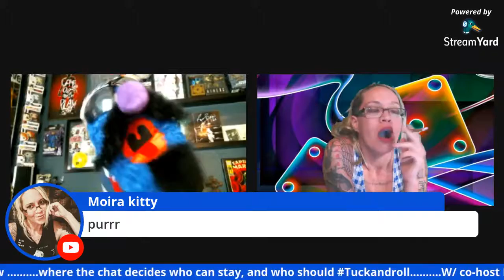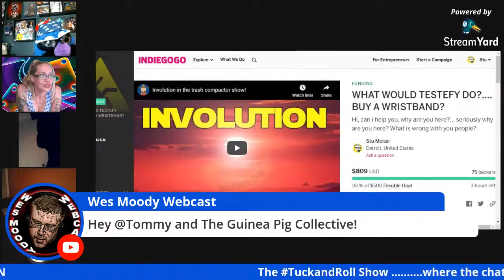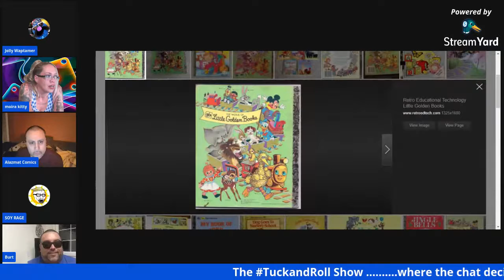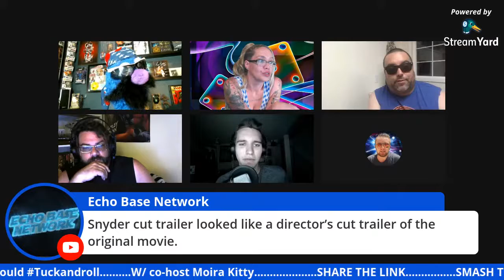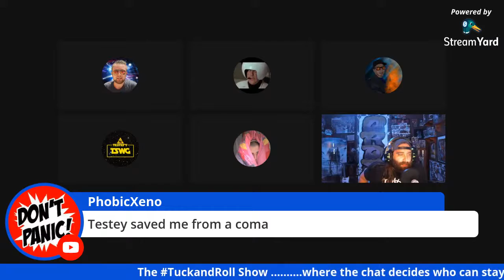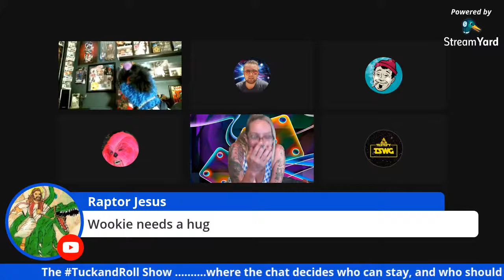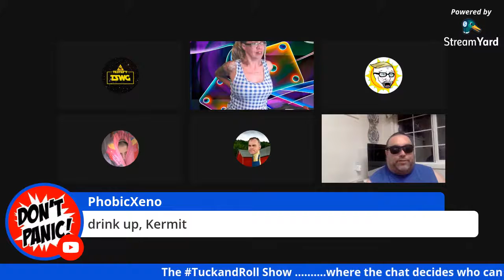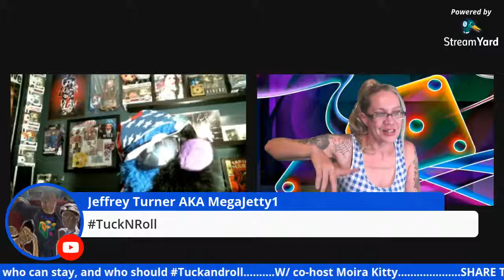The Tuck and Roll Show | Episode 009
Another crazy episode of The Tuck and Roll Show, still has a bit of the "Wheels" in this one,  but not as much drama as previous episode